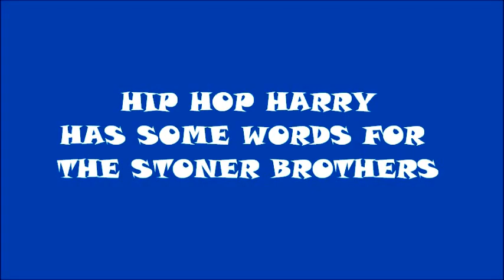Hip Hop Harry has some words for the Stoner Bros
Hip Hop Harry has some words for his opponents at Wrestlings Best of the West: Wreckless Sunday April 17, 2016 at 7PM at Strummer's.